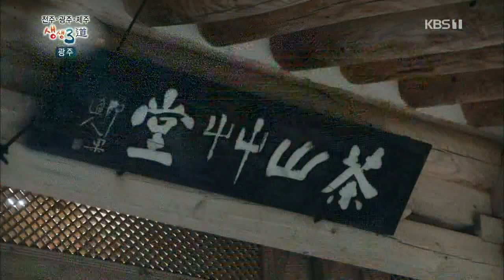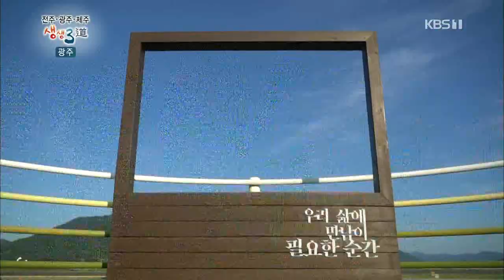[생생3도] 두 바퀴로 누비는 강진! 자전거 여행 - 200626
■ 코로나19로 지친 몸과 마음에 활력을 불어넣는 방법!

남도 답사 1번지 강진으로 떠나는 자건거 여행
안전제일! 헬멧을 착용하고 오늘 여행을 책임질 자전거까지
빌리면 준비 끝!

강진만생태공원-남포교-철새도래지-다산박물관-가우도 출렁다리
(힐링/문화/건강코스 1~4시간 소요)